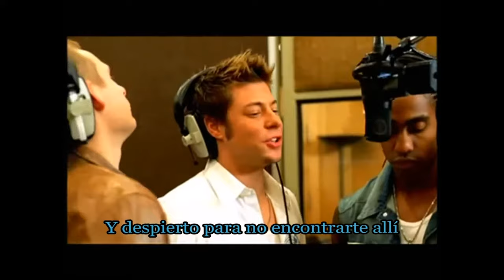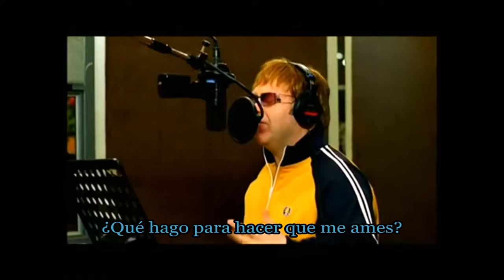Elton John & Blue - Sorry Seems To Be The Hardest Word (Subtitulado) Gustavo Z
Gustavo Zalazar. Elton John & Blue Sorry Seems To Be The Hardest Word - "Lo siento parece ser la palabra más difícil.."